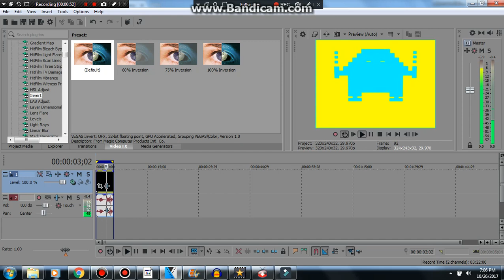How to make Parappa Major (FOR REAL THIS TIME)